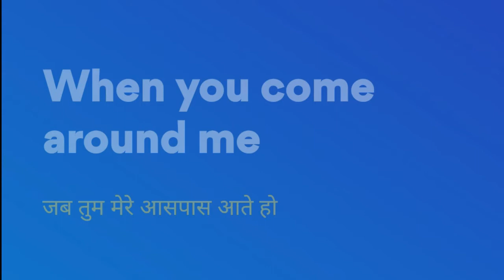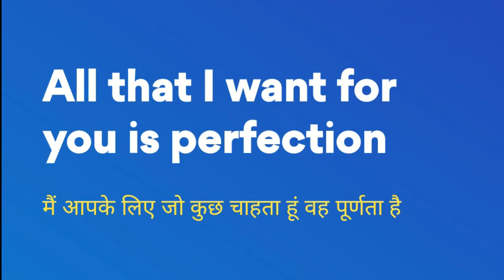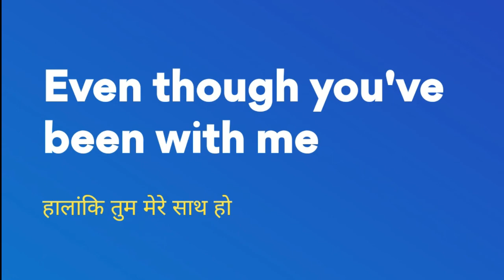Justin bieber come around me lyrics English Hindi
Use Refer Code -   DEVB26E5  for bonus.

instant withdrawal , minimum withdrawal , withdrawal on paytm , upi , bank account etc trusted app.

invite code - BE70164F   to get bonus.

instant withdrawal, minimum withdrawal, payment on paytm, phonePay, googlePay, upi , bank account etc.